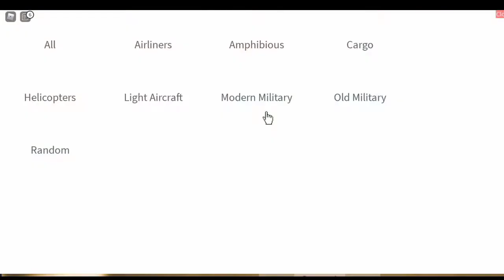MrSammy jadi pilot - roblox Indonesia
Hai nama saya MrSammy. Di channel ini aku bakal kasih tutorial dan game seperti roblox, among us dll. jangan lupa untuk subscribe Dan klik notifikasi agar kalian tidak ketinggalan video yang akan di upload di channel ini. Makasih...

Join discord ku ya 👆👆👆. Makasih...

🎬ngedit video: kinemaster

📽rekam layar: OBS

📸thumbnail: picsart

Roblox adalah platform permainan daring dan sistem pembuatan permainan yang memungkinkan pengguna memprogram permainan dan memainkan permainan yang dibuat oleh pengguna lain.